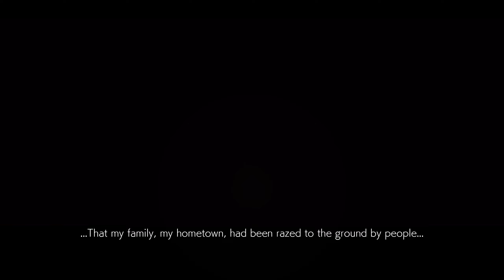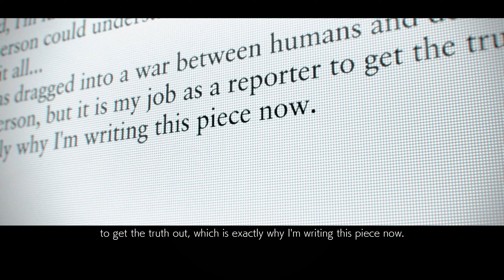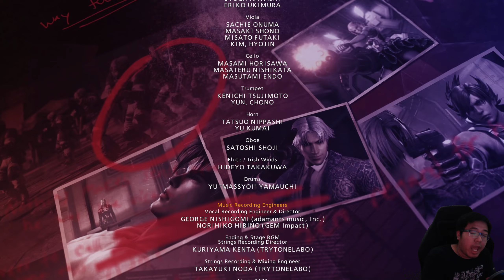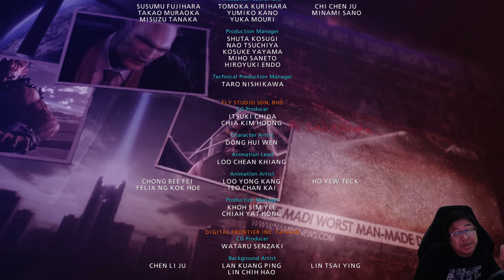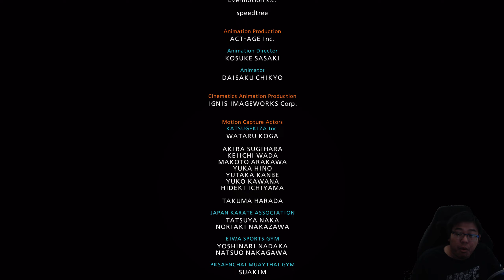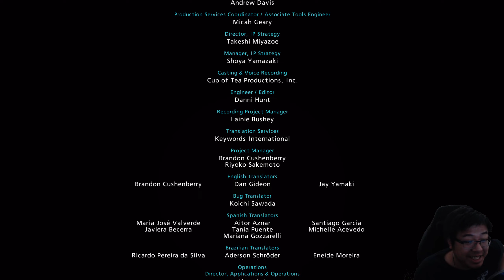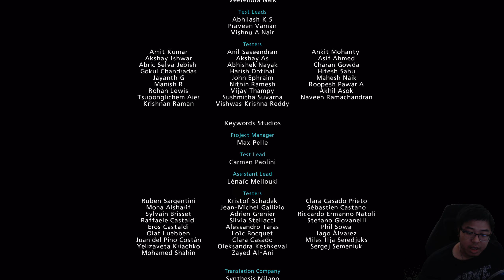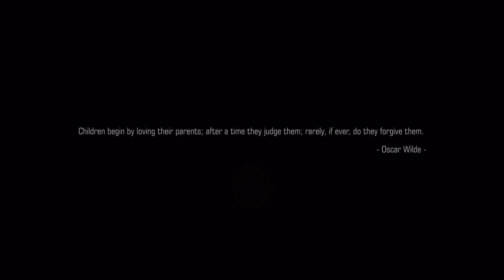The Final Showdown - Tekken 7 (Story Mode) - Part 4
The time has come... To settle a long-running rival between father and son throughout the Tekken storyline. Kazuya and Heihachi fights to the death in the middle of a volcano to determine not only who is the strongest, but also vengeance for being thrown off the mountains since the beginning.